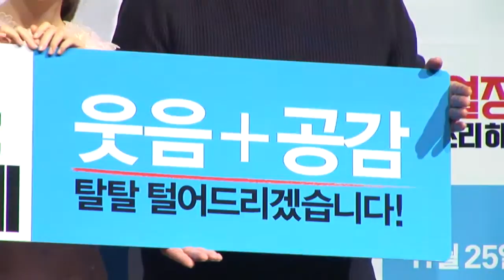《假裝熱情》發佈會：朴寶英自曝入行初期演技差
10月21日，鄭在泳、朴寶英、吳達秀、裴成宇、柳德煥等實力派連袂主演的影片《假裝熱情》(導演：鄭啟勳)製作發佈會在首爾狎鷗亭CGV舉行，主演悉數亮相。